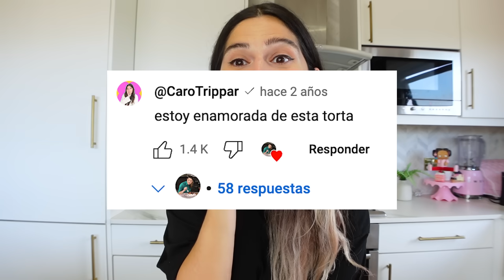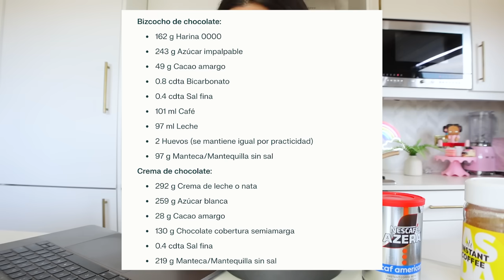ME ENCARGARON la TORTA de la película Matilda PARA UN CUMPLEAÑOS!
Super chocolatosa torta de Bruce de la película Matilda

Ingredientes 20cm:
Bizcochos de chocolate
Ingredientes:
200grs   Harina 0000 (o la más refinada que consigas sin leudante)
300grs    Azúcar impalpable
60grs   Cacao amargo
1 cdta/ 1/2 tbsp Bicarbonato
1/2 cdta/ 1/2 tsp Sal fina
125ml   Café
120ml   Leche
120grs manteca
2 uni   Huevos

Crema de chocolate
Ingredientes
360grs   Crema
320grs   Azúcar
35grs   Cacao amargo
160grs   Chocolate cobertura semiamarga
1/2 cdta1/2 tsp Sal fina
270grs   Manteca

Ingredientes 18cm:
Bizcocho de chocolate:
• 162 g Harina 0000
243 g Azúcar impalpable
49 g Cacao amargo
• 0.8 cdta Bicarbonato
0.4 cdta Sal fina
101 ml Café
97 ml Leche
• 2 Huevos (se mantiene igual por practicidad)
97 g Manteca/Mantequilla sin sal
Crema de chocolate:
• 292 g Crema de leche o nata
259 g Azúcar blanca
28 g Cacao amargo
130 g Chocolate cobertura semiamarga
0.4 cdta Sal fina
• 219 g Manteca/Mantequilla sin sal

Beso gigante

Caro